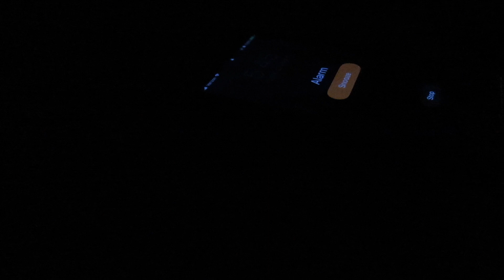productive college morning routine | ohio state vlog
mornings are my favorite part of my day
hope u enjoy this chill but productive morning routine for when i don't have my morning classes :)

Fitness Instagram -- @liftwithli